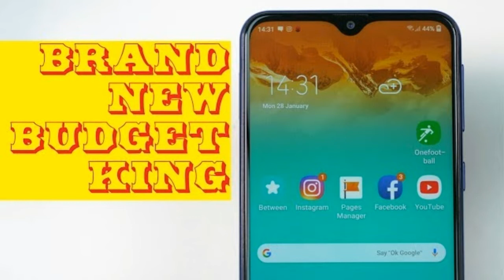samsung galaxy a30 2019 | specs | kmal ka camera 🔥🔥| totally camera phone ?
samsung galaxy a30 2019in today video i will tell u about samsung galaxy a30 2019. a series of samsung has lounched samsung galaxy a30 2019 soon. today i will tell u all the specs of samsung galaxy a30 2019. i hope u like its amazing features.
samsung galaxy a30 2019. samsung galaxy a30 2019 has really amazing specs.

Every new video will be uploaded on  6pm